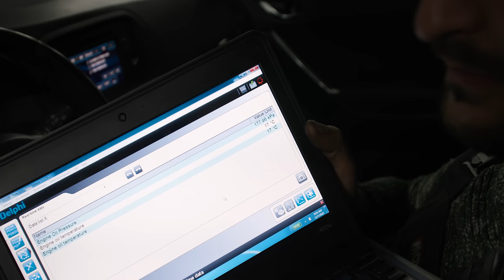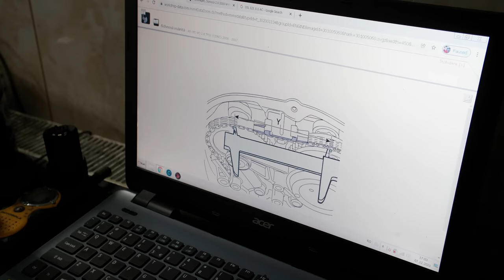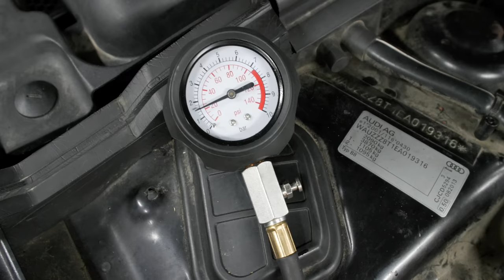TDI vs TFSI ...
Terminam reparatia motorului de Audi cu probleme la presiunea de ulei.